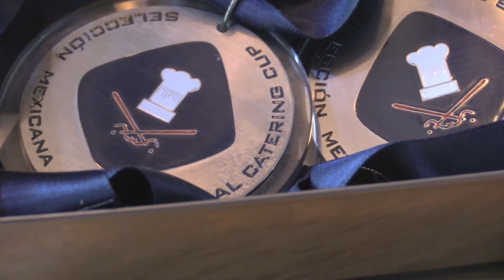CHEF PONCHO HERNANDEZ